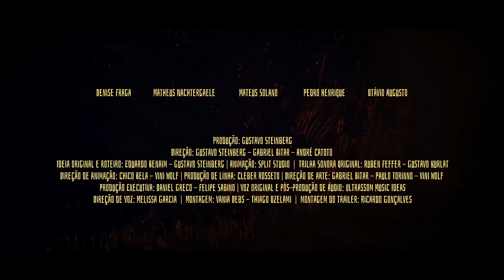Tito And The Birds (2018) - Official Trailer (HD)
Tito is a shy 10-year-old boy who lives with his mother. Suddenly, an unusual epidemic starts to spread, making people sick whenever they get scared. Tito quickly discovers that the cure is somehow related to his missing father’s research on bird song.

He embarks on a journey to save the world from the epidemic with his friends. Tito’s search for the antidote becomes a quest for his missing father and for his own identity.